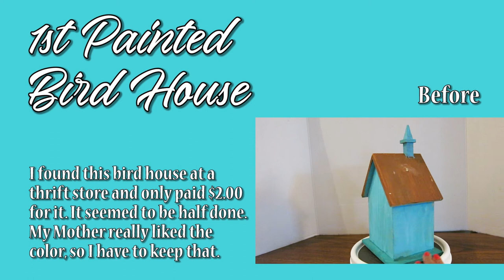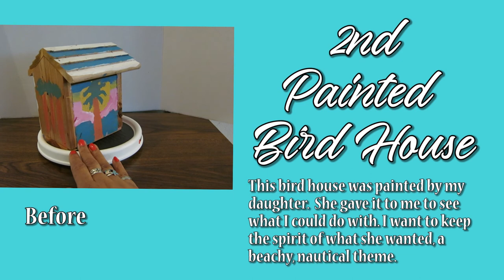⛪Painting Two Old Bird Houses🐦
Refresh an old bird house with a coat of paint or paint a new bird house.

These DIY bird houses are easy and fun to make! You can paint it and decorated with any items that you have around the house.

You Will Need:
A bird house
Paint (safe for birds)
Scissors
Glue
Decorations

It’s fun and easy way to add a personal touch to your outdoor decor! You don’t have to follow our design; use whatever colors, patterns, and decorations you like. Let us know what you came up with!

Remember: If we can do it, so can You!

And of course our website...